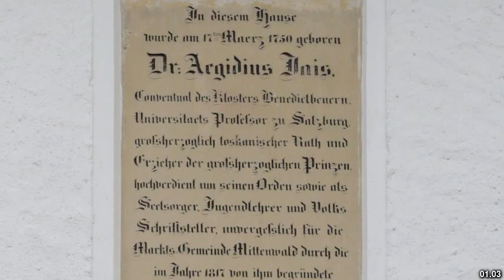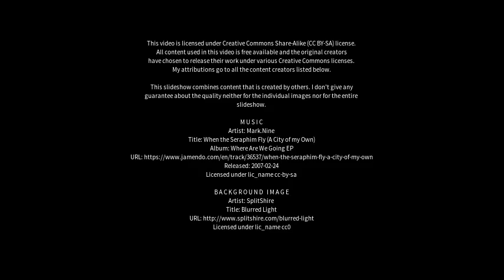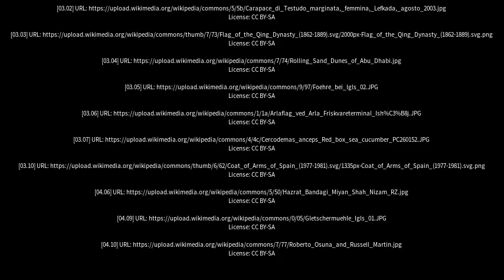Best places to visit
Best places to visit - Jais (India) Best places to visit - Slideshows from all over the world - City trips, nature pictures, etc.